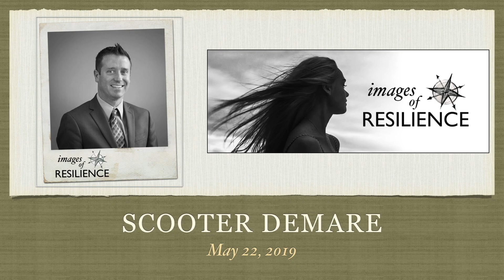Scooter DeMare - Images of Resilience Storytelling Event 2019